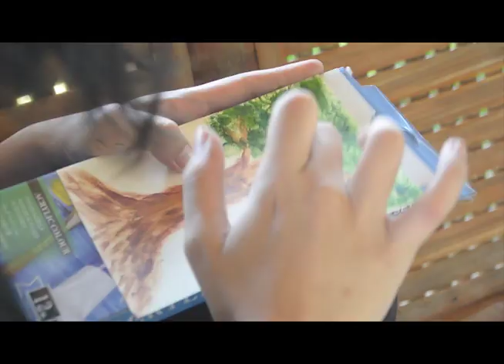Ayahuasca Philippines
We would like to express our gratitude for participating in our ceremony again by presenting our very first video about the Ayahuasca Medicina PH Retreat!